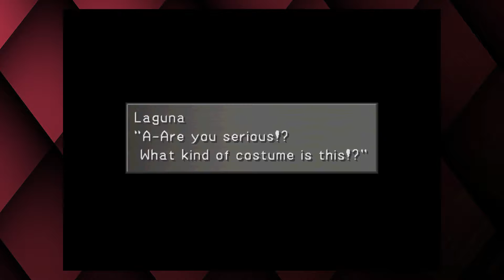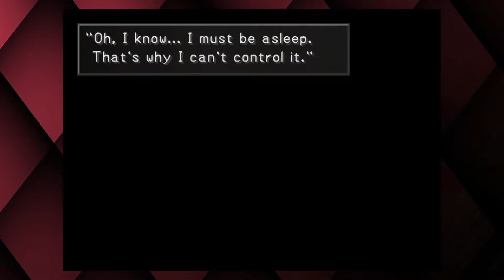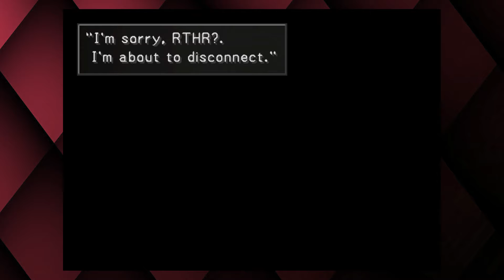Lasagna, Camera, Action! - Final Fantasy VIII (#55) | Dual Wield Shields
The dragon doesn't telegraph its attacks,
Ruthra didn't junction properly,
and Aaron has to go and is awesome.